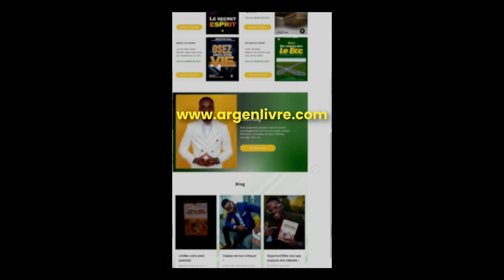J'ai rencontré une LEGENDE VIVANTE, Lanciné CAMARA